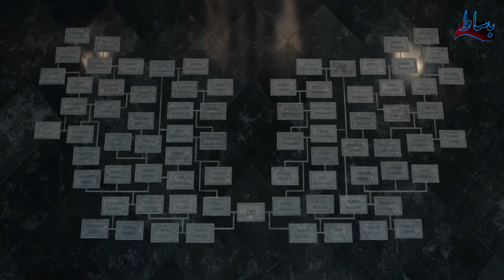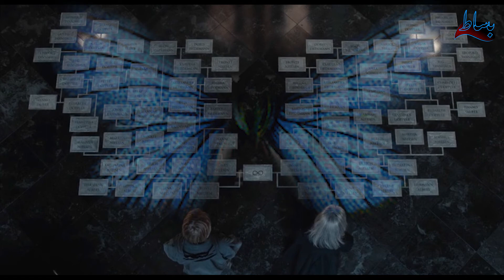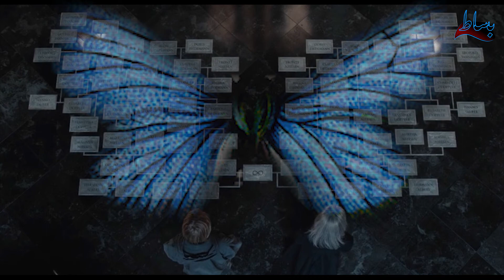شرح الموسم 3 من DARK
في هدا الفيديو أشرح بعض النظريات في مسلسل دارك Dark

للدعم